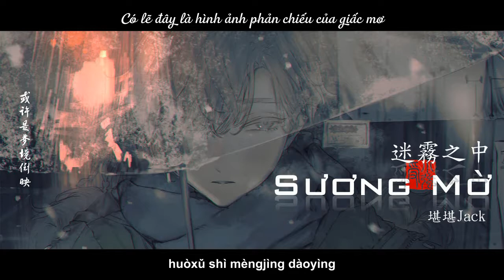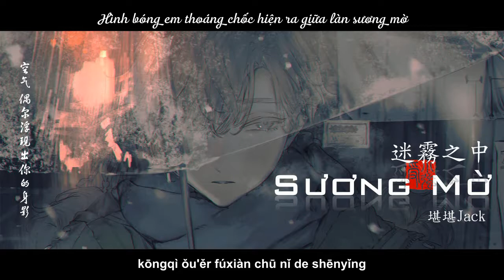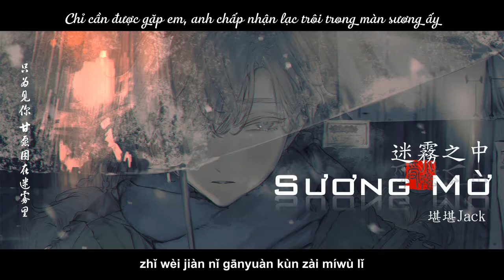[Vietsub + Pinyin] Sương mờ - 迷霧之中 || 堪堪 Jack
Mình lại nhận được một bài hát buồn do chính Jack viết lời và trình bày. Do quá bận công việc nên nay mới check mail và làm được.
Rất mong mọi người ủng hộ Jack cũng như ủng hộ kênh của tụi mình nhé!